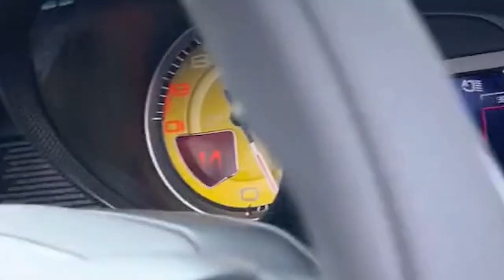¡Descubre cómo Karol G gasta sus MILLONES! 💰👑 Sus lujos más extravagantes REVELADOS 😱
En este video, exploramos la inspiradora historia de Karol G, una de las artistas latinas más aclamadas y exitosas del mundo. ¡Descubre cómo pasó de ser una niña criada en un humilde barrio en Medellín, Colombia, a convertirse en una superestrella internacional con una fortuna de millones de dólares! Acompáñanos mientras repasamos sus primeros pasos en la música, su educación formal, sus colaboraciones con artistas de renombre y cómo se convirtió en un ícono en la industria musical. Además, te mostraremos cómo ha invertido sus ganancias en propiedades lujosas, autos de ensueño y vacaciones extravagantes. ¡No te pierdas este emocionante viaje por la vida de la Bichota del género urbano, Karol G!